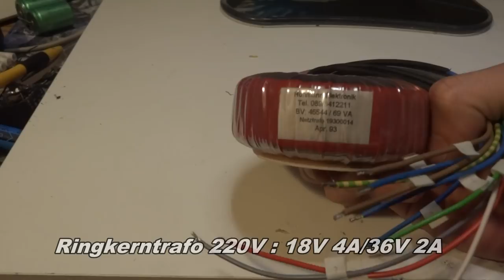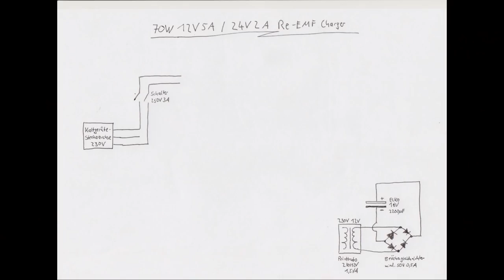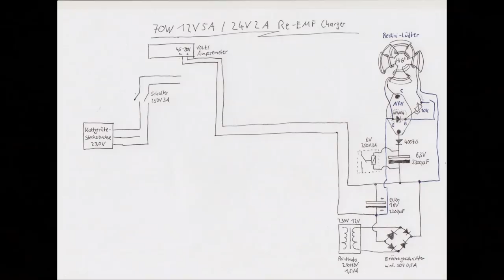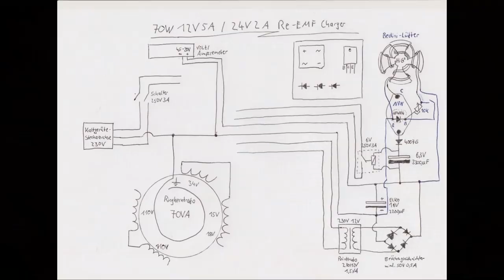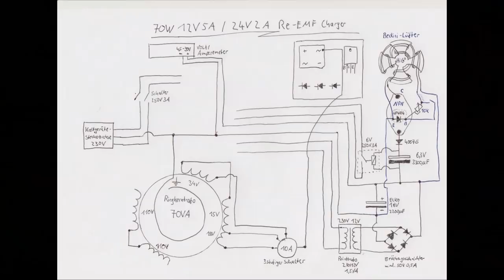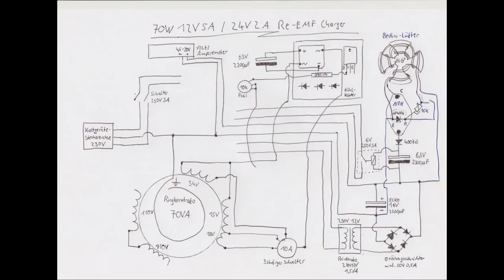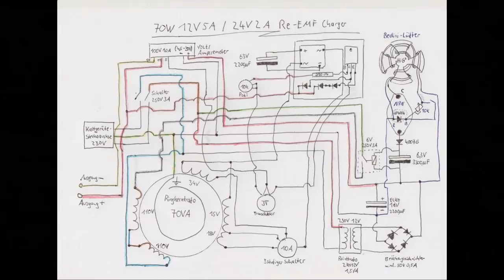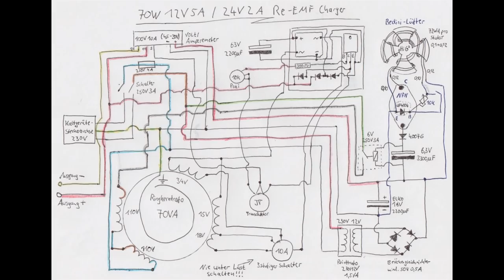12/24V Ladegerät Bauanleitung - 70W Re-EMF Charger by Rene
Detaillierte Schritt für Schritt Bauanleitung. Manuelles Ladegerät und Regenerierer in einem. Optimal geeignet für Bleisäure Akkus 12V 8Ah bis 250Ah und 24V 4A bis 160Ah. Stromstärke einstellbar. Auch für andere Akkutypen einsetzbar (ausser Li-Ion weil ohne Balancer).

Wenn euch gefallen hat was ihr gerade gesehen habt und ihr mitwirken wollt beim Wachstum des Segelohrenbob Labors könnt ihr euch hier gern beteiligen.

WARNUNG: Nur zur Regenerierung von Bleisäure Akkus verwenden. Nach erfolgreicher re-emf Kur wieder mit normalem Ladegerät laden. Bei Alaun Akkus kann nonstop mit re-emf geladen werden.